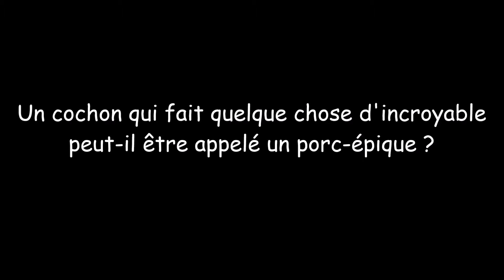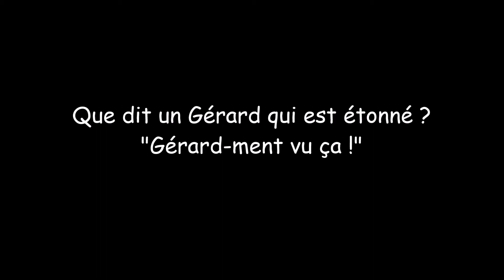Compilation de Blagues Très Drôles 4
Ceci est une autre compilation de onze blagues très drôles.